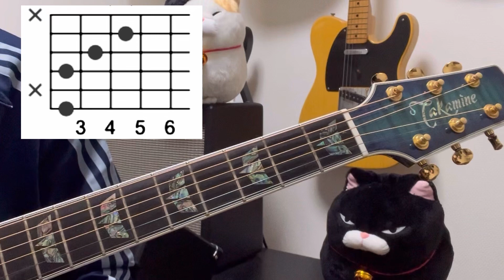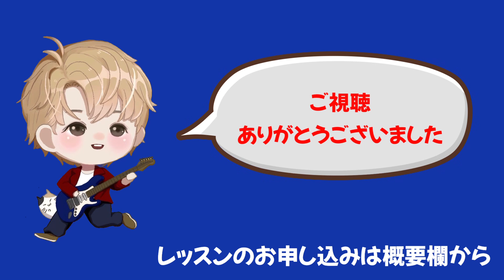コードの押さえ方にバリエーションを持たせよう[アコースティックギターワンポイントレッスン]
ギター講師 佐野高穂のアコースティックギター
ワンポイントレッスン動画です

レッスンのお申し込み

BGM
「Belief」「Prologue」